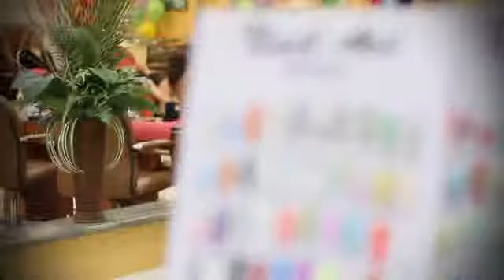Best Of Yelp Las Vegas I UC Nails & Hair Salon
Address : 580 E Windmill Ln Ste 115 Las Vegas, NV 89123